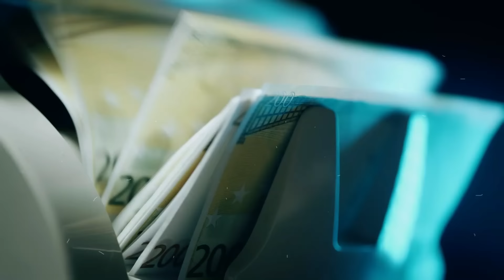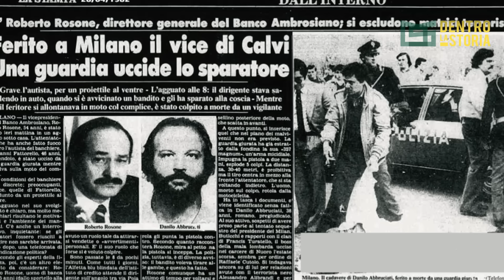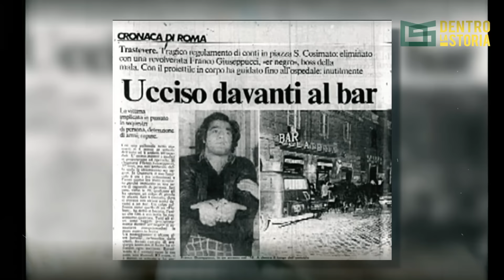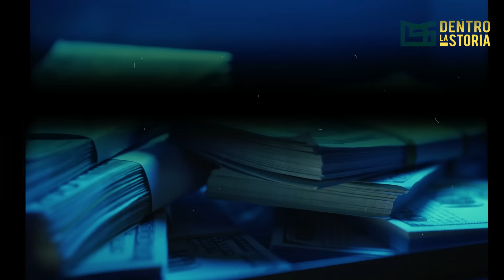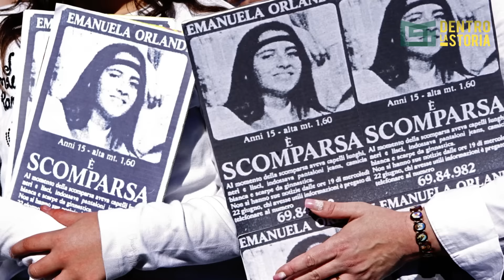Il CASSIERE Della BANDA DELLA MAGLIANA: Enrico NICOLETTI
OFFERTA ESCLUSIVA DI NORDVPN! Non perderla: vai su Sconto esclusivo + 4 mesi extra sui piani biennali di NordVPN! Prova il piano Plus per ottenere NordVPN + NordPass ad un prezzo speciale.

Acquista l'antologia di Racconti Di Storia

Nel "Romanzo Criminale" era Er Secco, il corpulento, anche goffo ma spietato cassiere della Banda. Enrico Nicoletti ha sempre rifiutato la qualifica di boss o di criminale: elegante, sempre vestito di bianco, altezzoso, sprezzante, sofisticato, respingeva le accuse mossegli dagli inquirenti con un'alzata di spalle e minacciava querele contro i giornalisti che scrivevano dei suoi sordidi rapporti con quelli della Magliana. Dagli affari immobiliari al riciclaggio, dai business con De Pedis ai misteri romani, la storia di un uomo impossibile da dimenticare.